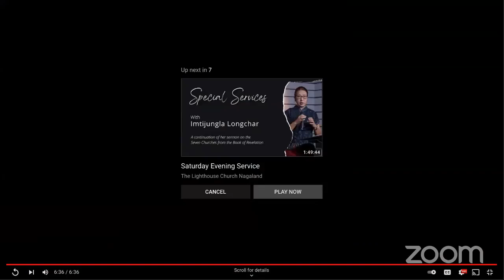Bouyon ; Unveils the work and life of this Dynamic Performance Poet Lisa Dublin 10.10.21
Wow!!! Wow! Sunday Oct 10th, a dynamic performance artist will be in the house! Join Bouyon from 7pm to be mesmerized by the literary vibes from Lisa Dublin..